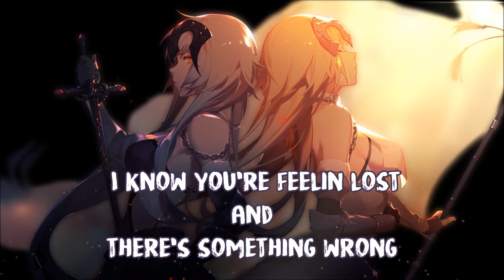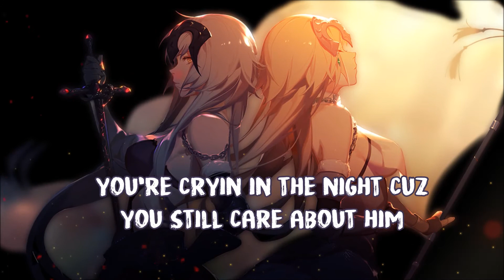What's Broken With You? - Vaboh // Nightcore // Lyrics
✗ M u s i c: What’s Broken With You? - Vaboh

Dear creator/artist, if there are any copyright issues with this music or you don't want your music on my channel, please contact me through my e-mail: and it shall be removed!

I hope you like it ღ